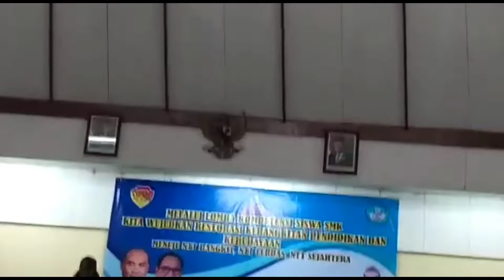Lomba Baca Puisi Kompetensi Siswa SMK Tahun 2022 ~ SMK Yos Sudarso Ende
Lomba antar SMK